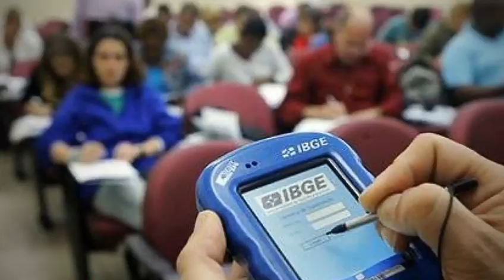Governo autoriza contratação de 234 mil temporários para Censo 2020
# censo 2020# IBGE# ministério da economia